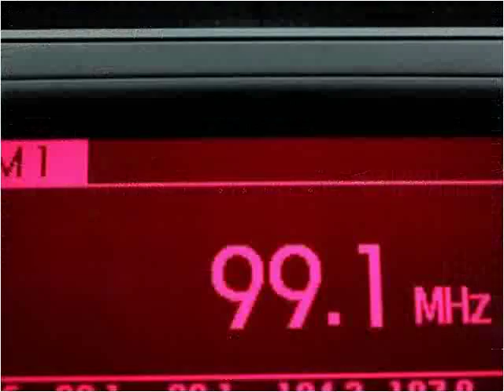2013 Kia Sorento Used Cars Miami Gardens FL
This 2013 Kia Sorento is available from Car Club USA.